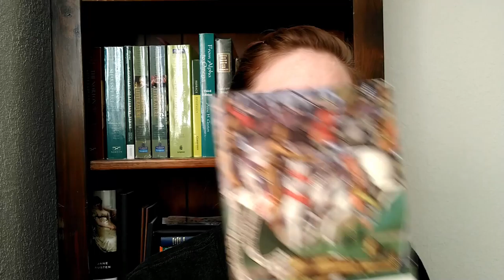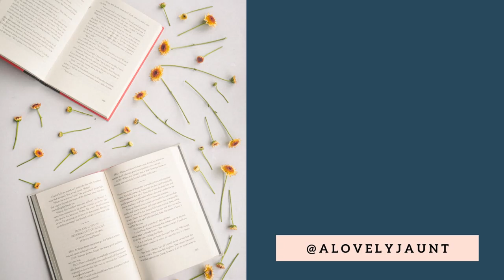THE CHRISTIAN THEMES OF THE SONG OF ROLAND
The story sets out to define an overarching and transcendent conflict between Christendom and the Muslim world. In this it uses a lot of Christian themes and imagery: from Eden imagery to Charlemagne represented as God the father to the 12 counselors and Lords just like the 12 tribes of Israel and the 12 disciples.